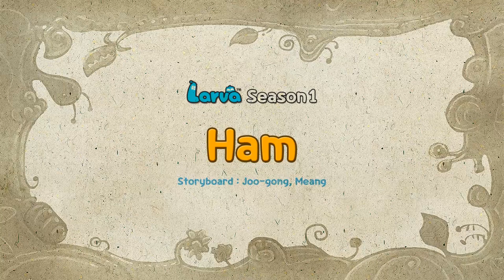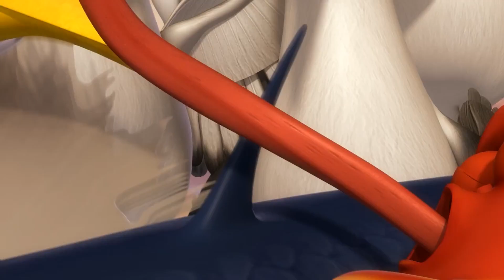Larvas Animadas Nuevos Episodios 2023 - dibujos animados en 3d - LARVA en Español 2023